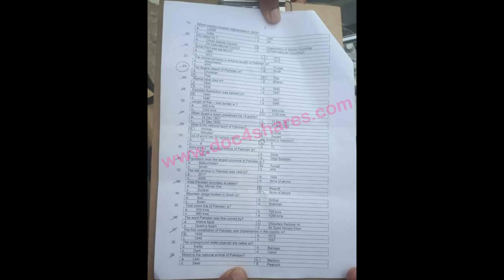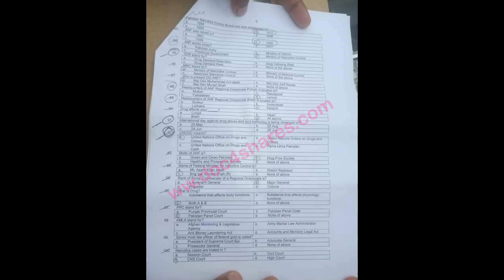PPSC Past Paper | All Past Papers and Tests Guider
.PPSC Past Paper
Video Description:
"Unlock the secrets to succeeding in your PPSC exams with our detailed walkthrough of a past PPSC paper. This video provides a comprehensive review of key questions, expert tips on tackling tricky sections, and effective strategies to maximize your score. Whether you're preparing for civil services, teaching positions, or other governmental roles in Punjab, this guide is your go-to resource for acing the exam.

MoreOver: Here you can get all Commissions Past Papers, Preparation Books and Notes free, and will be updates of all Tests.